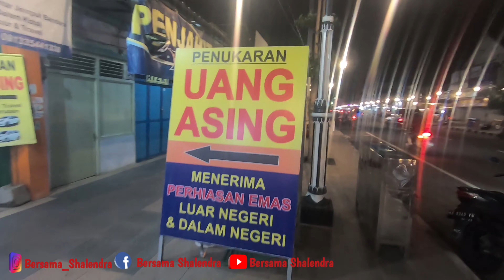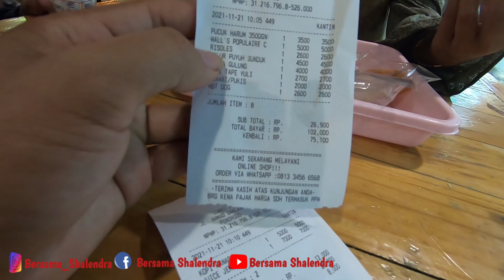Jalan Jalan Keliling Kota Ponorogo